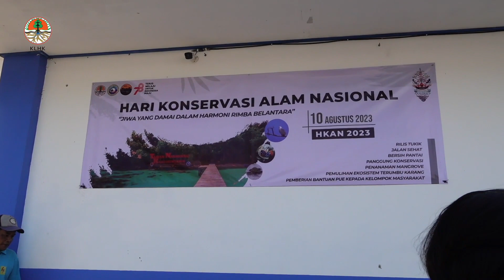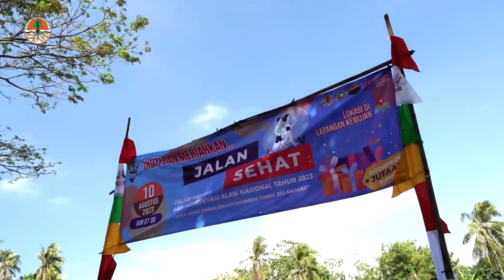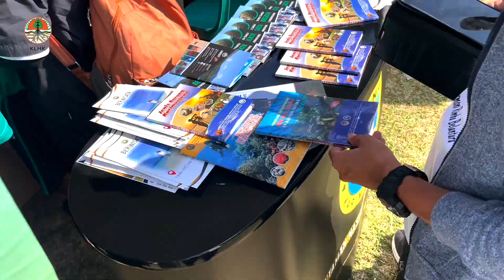Bersih Pantai dan Jalan Sehat, Perayaan Hari Konservasi Alam Nasional (HKAN) 2023 di TN Karimunjawa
Halo SobatHijau, Taman Nasional Karimunjawa mengadakan kegiatan bersih pantai dan jalan sehat bersama masyarakat dan mahasiswa dalam perayaan Hari Konservasi Alam Nasional (HKAN) tahun 2023.

Bagaimana menurut kalian Sob?
Serukan?

Salam konservasi dan salam lestari. Hu HA Hu HA Hu Ha. 👌